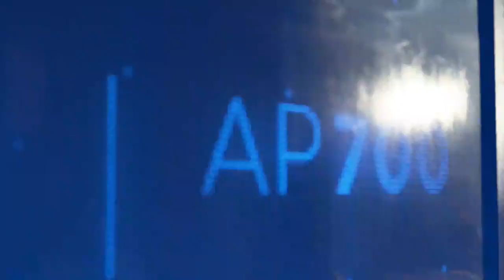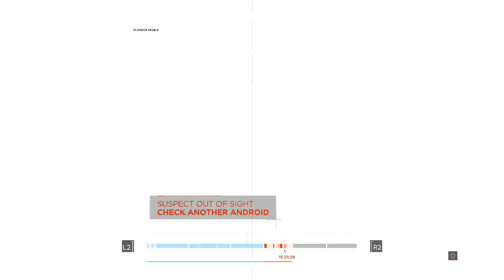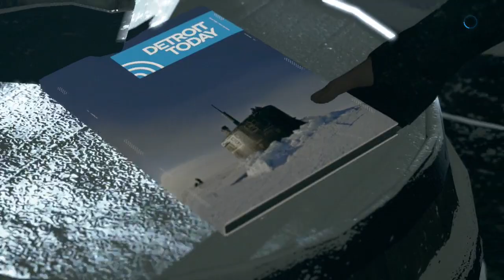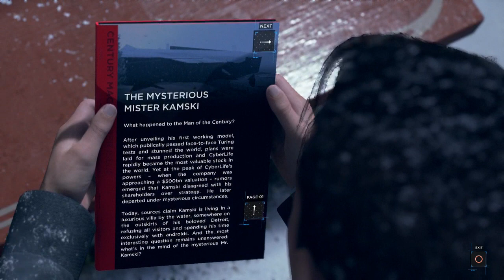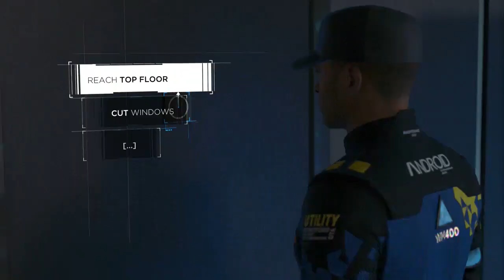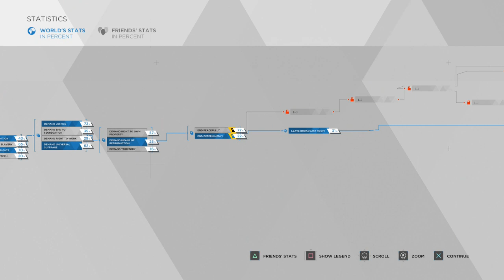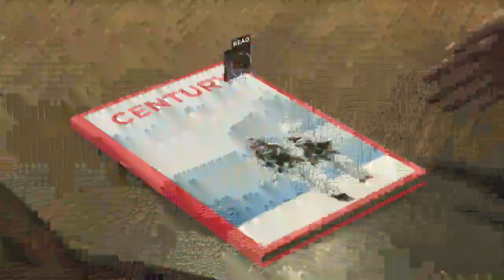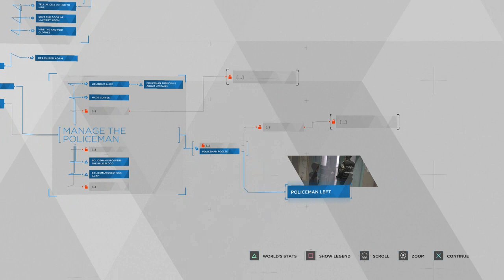Detroit: Become Human part 5